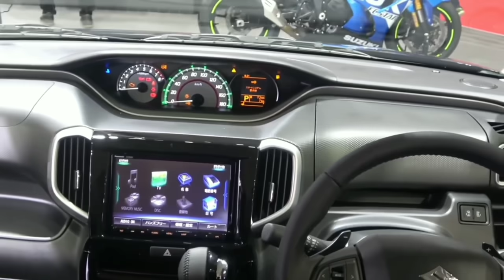आ गई NEW ALTO 2021 लॉन्च !! केवल ₹2.60 लाख ये देश की सबसे सस्ती 6-Seater SUV कार, 42Km माइलेज...🔥🔥🔥